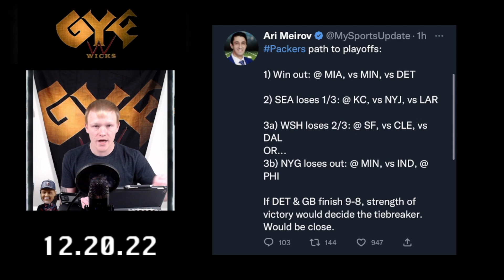The Green Bay Packers still HAVE a CHANCE to MAKE the PLAYOFFS! Here's how!